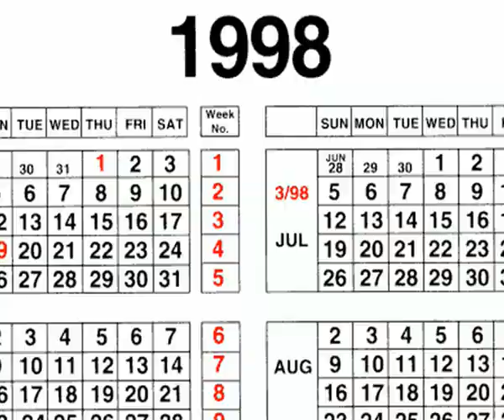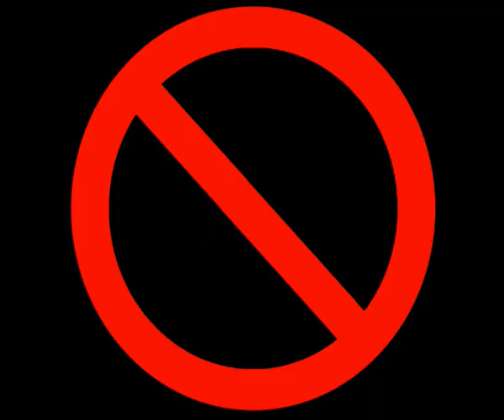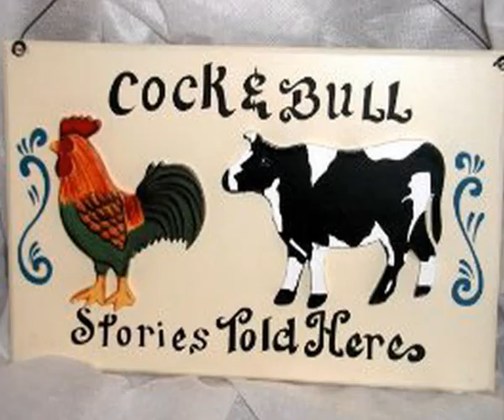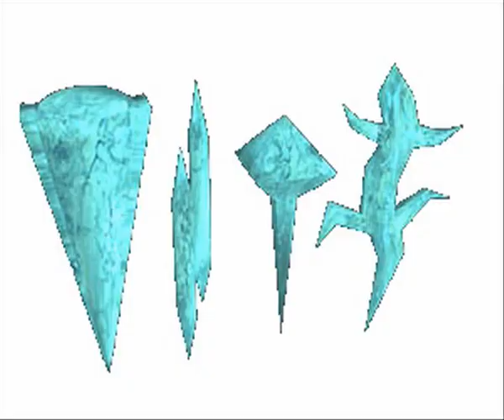Talkthrough Tomb Raider 3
Lara Croft's 1998 exploits are finally explored, in Talkthrough Tomb Raider 3!

*Usual reminder* : I love the game, it's all in jest!